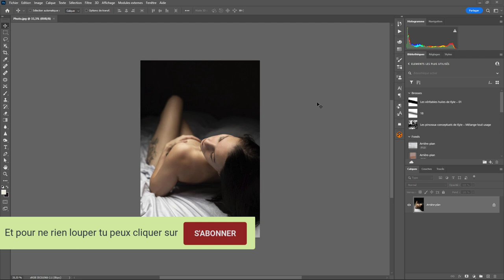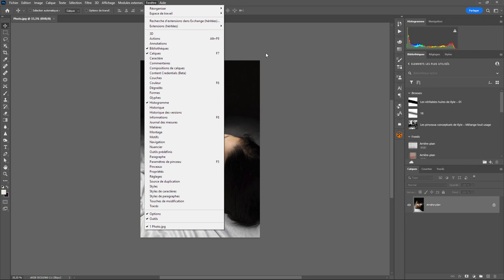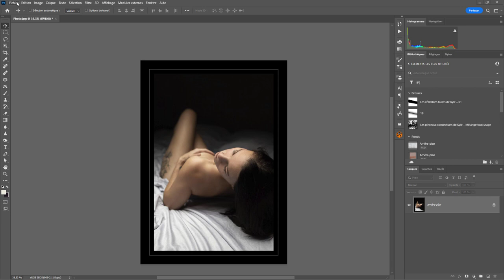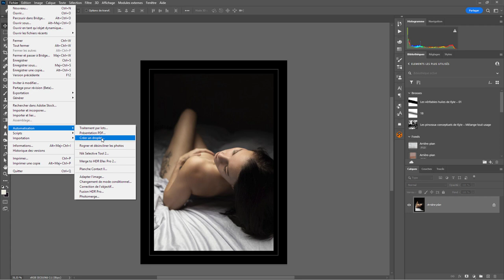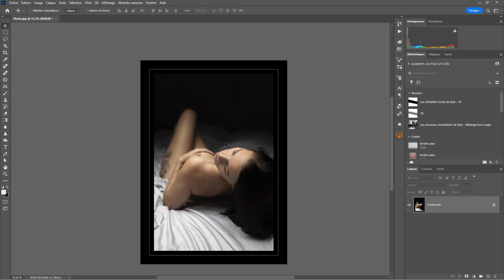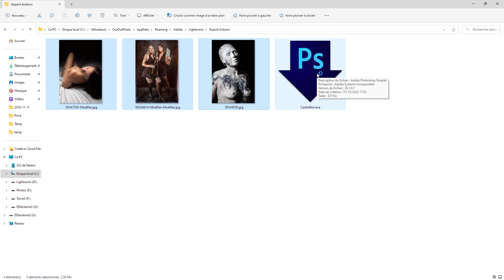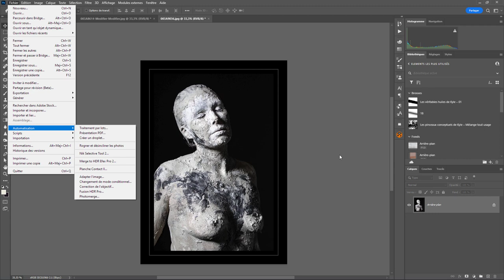Photoshop - Les Bases 74 - Droplet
Aujourd'hui, on va regarder les droplet ou comment demander à Photoshop d'exécuter une action. Une question sur Lightroom ou Photoshop ? Rejoignez le groupe FB